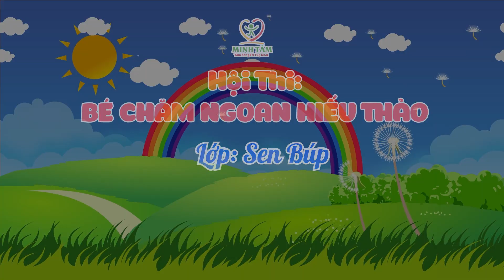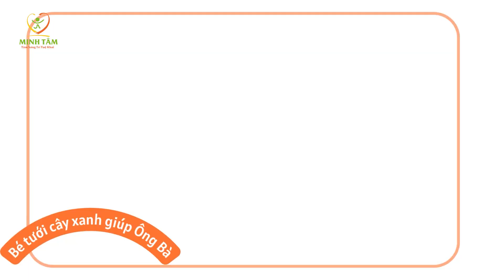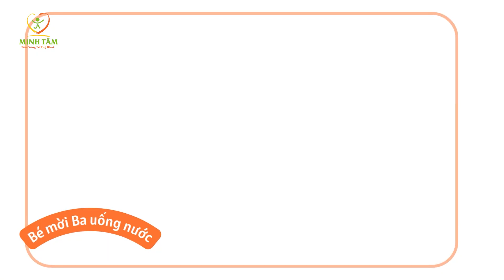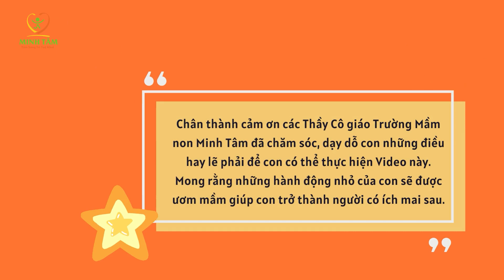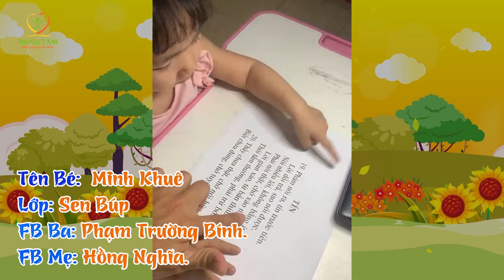Hội Thi: "BÉ HIẾU THẢO CHĂM NGOAN" LỚP SEN BÚP